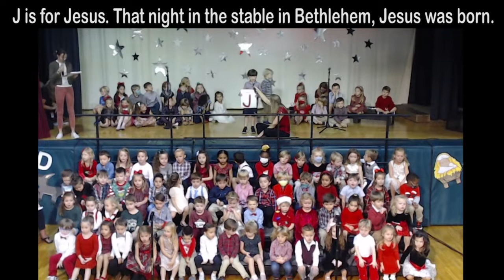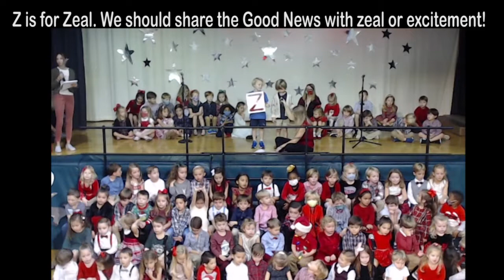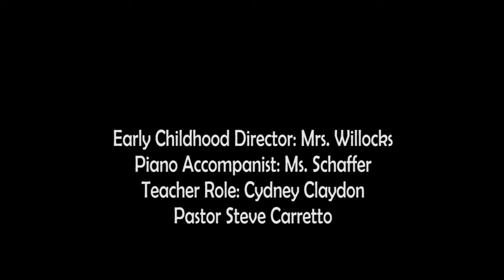Early Childhood Christmas Service Dec. 10th, 2021